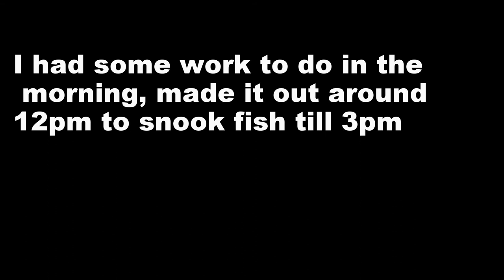Crystal River Lots of Big Snook!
Was only able to fish 3 hours today after a few cold days we knew the snook would be in the springs. Which made it very easy for us to catch as many as we wanted and they were all on artificial lures. Lost count after like 10 but the smallest was still 24" and biggest ones were around 36". 90% of them were 29-31". Which were a ton of fun especially for a short amount of time. Tackle was 10lb braid 30lb fluorocarbon leader. There were so many manatees, kayakers, paddle boards and boats to keep us occupied and making it more of a challenge to fish.